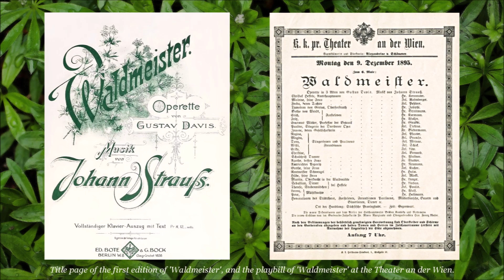J. Strauss II - Waldmeister, Overture - James Allen Gähres, cond., Ulm Philharmonic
Ulm Philharmonic

Johann Strauss II

Overture to 'Waldmeister' (Woodruff)

Live recorded during public New Year's Concert.
Ulm, Germany

Cover: Portrait of Johann Strauss, c.1875, photo published in "Paris-Theater" of 8 to 14 February 1877.
– Title page of the first edition of 'Waldmeister', published by Ed. Bote & G. Bock, Berlin, in 1895, and the playbill of the 6th Waldmeister performance at Theater an der Wien, December 9, 1895.
– Photograph of Johann Strauss, c.1895, playing a game of cards with friends in the garden of his home in Bad Ischl. Behind him stands his wife, Adele Strauss, the man seated on the right of Strauss, is well-known Viennese author and journalist Julius Bauer (@Historisches Museum der Stadt Wien).
– Musical quotation from 'Waldmeister' by J. Strauss, dated Wien, August 22, 189?.
– Photos of blooming Waldmeister plants (sweet woodruff/aspérule/Galium odoratum), taken in the forest near Hildesheim, Germany.

The three-act operetta Waldmeister was the penultimate self-completed stage work by Johann Strauss II. It was first performed at Theater an der Wien on December 4, 1895. The libretto was written by Gustav Davis (actually Gustav David, 1856–1951). The operetta is set at the end of the 19th century in a forest near Dresden (Germany). It is a love story, which after a few confusions and errors, as in operettas usual, finds a happy ending. On the way to this happy end a 'Waldmeisterbowle' (woodruff punch) plays a decisive role.

On December 8, 1895 Strauss personally conducted the first concert performance of the Waldmeister Overture at his brother Eduard's benefit concert with the Strauss Orchestra in the Golden Hall of the Vienna Musikverein. The novelty closed the first half of an interesting program which also featured music by Ambroise Thomas, Liszt, Benjamin Godard, Robert Schumann, Paderewski, Mascagni, Mendelssohn and Eduard Strauss. The Illustriertes Wiener Extrablatt (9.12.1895) noted that Strauss' initial attempt to gain the orchestra's attention by tapping the desk with his baton was drowned out by the tempestuous applause which greeted his arrival at the conductor's podium. After an "exemplary" performance of the overture, the tightly-packed house showed its approval through further hurricanes of applause.

The structure and composition of the Waldmeister Overture are simple, yet highly effective, prompting the Illustriertes Wiener Extrablatt (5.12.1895) to remark: "With its sparkling orchestral ingenuity, even the overture called forth the applause of the house." The dominant theme – with many variations – is the waltz from the Act Two Finale, to the words "Trau, schau, wem!" (Take care in whom you trust!). Particular delight was engendered by the repetition of the drawn-out three-note theme (the 'inverted Danube Waltz'), to which Strauss composed a haunting countermelody for the violins. It was not long before it was rumored that Johannes Brahms had written this countermelody into the score for his friend Johann Strauss. As Professor Franz Mailer has so charmingly written: "Perhaps Strauss heard this rumor while he was still alive – it has lasted obdurately to the present day. He may have smiled and been proud that the symphonic composer Brahms, whom he admired without envy, should have ascribed to himself [Brahms] what in fact was the invention of Strauss, the erstwhile suburban musician." Indeed, a calligraphic study of the Waldmeister autograph full score (now in the archives of the Gesellschaft der Musikfreunde) reveals only the hand of Johann Strauss.

The Allegro introductory bars of the overture are loosely based on ideas in the operetta score, leading into an Andante 3/4 section. There follows a Più moto, ma non troppo passage, taken from the "Gemässigtes Walzertempo" (moderate waltz tempo) section of the Act Two Finale sung by the ensemble to the words "Hm, so in der Näh." After some development a later section in this same ensemble, sung first by Pauline with the words "Trau, schau, wem!," provides the Gemässigtes Walzer-Tempo passage in the overture. The Allegro moderato quotes from the third, and last orchestral Melodrama in the Act Two Finale, although its staccato second section is nowhere traceable in the operetta's published score. A link passage follows, possibly based on a motif from the Act Two Ensemble and Arietta, while the Andantino presents music from the Act Two Duet. In the Allegretto ben moderato a hunting-style wind section, dominated by horns, foreshadows a song from the Act Two Ensemble and Arietta sung by Botho to the words "Der Jäger nimmt...," (Strauss' parody of the 'Hunting Chorus' from Weber's 1821 opera, Der Freischütz). Another Gemässigtes Walzer-Tempo linking section is followed by a repeat of "Trau, schau, wem," and the overture is brought to a scorching conclusion by a recapitulation of the untraceable Vivace staccato passage heard earlier.